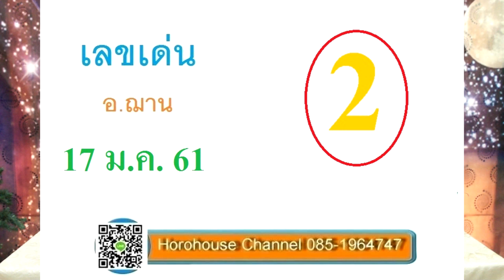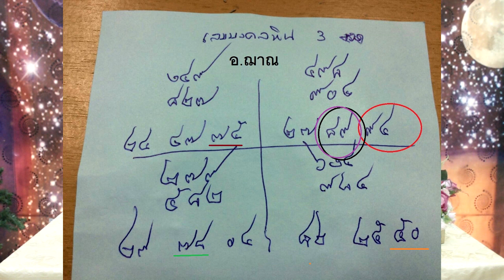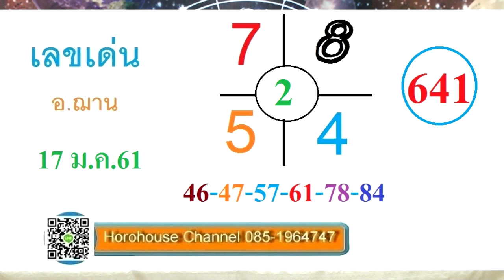เลขเด่นพลังจากดวงดาว งวดวันที่17 มกราคม2561 โดยอ.ฌาน